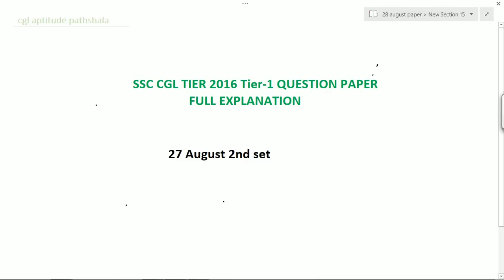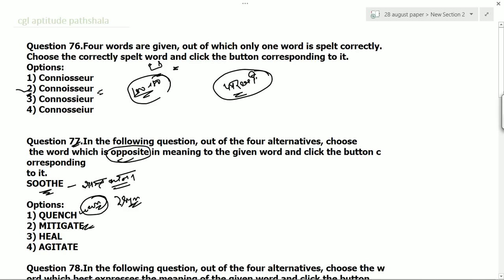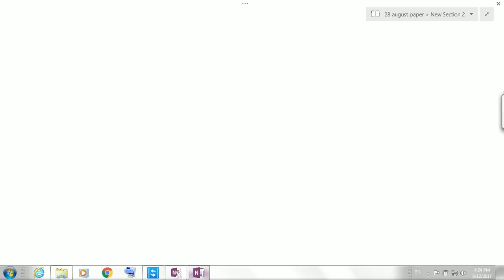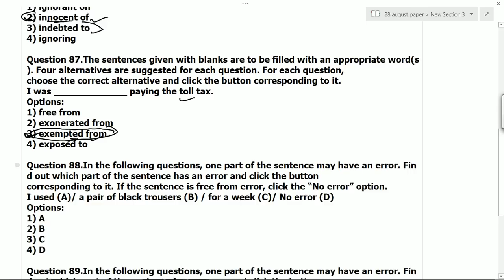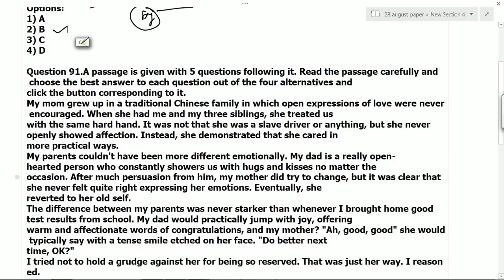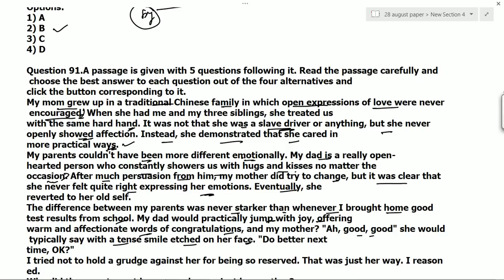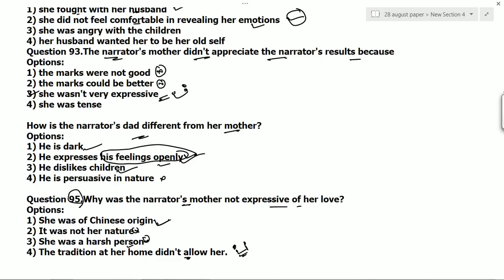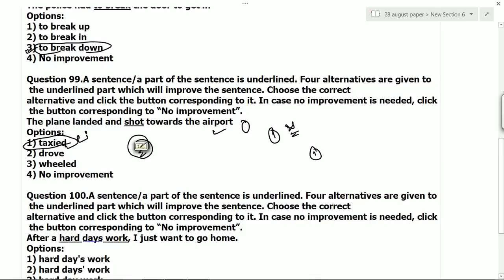SSC CGL 2016 TIER-1 ENGLISH QUESTION PAPERS -ALL SET -27 Aug. to 11 Sept. 16 August SET-2nd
SSC CGL 2016 TIER-1 QUESTION PAPERS -ALL SET
 From 27 August to 11 September with explanation